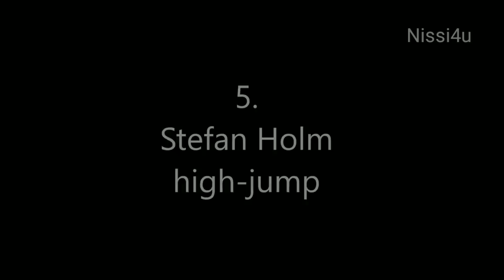The best Jumpers in the Sports ll nissi4u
The best Jumpers in the Sports